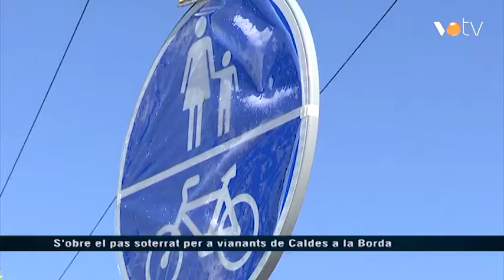S'obre el pas soterrat per a vianants de Caldes a la Borda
Notícia emesa a l'informatiu de dimarts 24 de juliol de 2018.